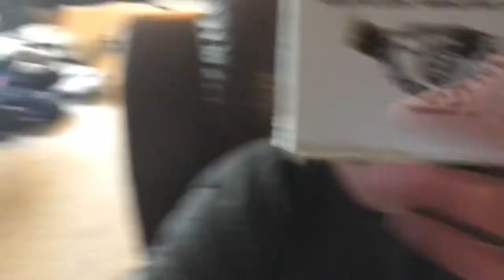Warning Strong language! South Park: The Stick of Truth - Part 2 - With Matthew and Cody